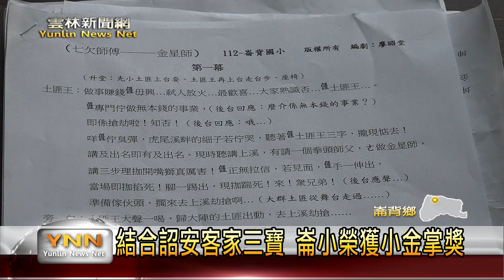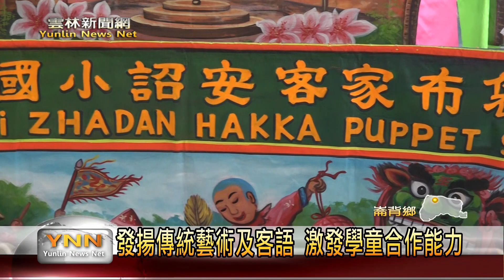結合詔安客家三寶 崙背國小榮獲小金掌獎-雲林新聞網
崙背鄉崙背國小為了傳承布袋戲文化，特別成立社團，邀請知名布袋戲大師廖昭堂來教小朋友，讓孩子學習操偶，並用詔安客話講口白，藉此來讓小朋友體會布袋戲的趣味，也傳承詔安客話。今年，他們運用在地故事加上開嘴獅的演出，參加雲林國際偶戲節，也得到小金掌獎的肯定，讓全校師生都感到相當開心。